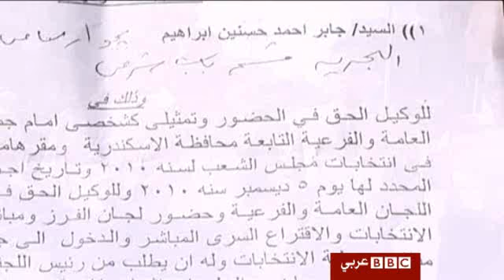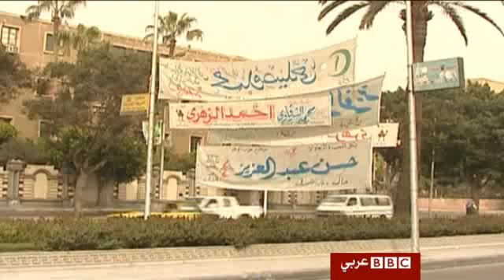انتخابات مصر: تجاوزات في التصويت بالأسكندرية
شهدت مدينة الأسكندرية في مصر إقبالا كبيرا على التصويت في الانتخابات البرلمانية خاصة في دوائر الرمل وكرموز ومينا البصل، بينما سجل مراقبو الانتخابات تجاوزات في عملية التصويت وقالوا إنهم لم يتمكنوا من إبلاغ هذه التجاوزات للجنة العليا للانتخابات.